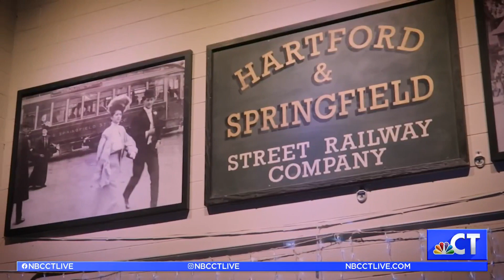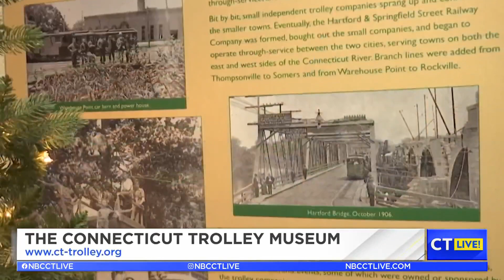CT LIVE!: Connecticut Trolley Museum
Jackie Post shows us how the museum celebrates the holidays.